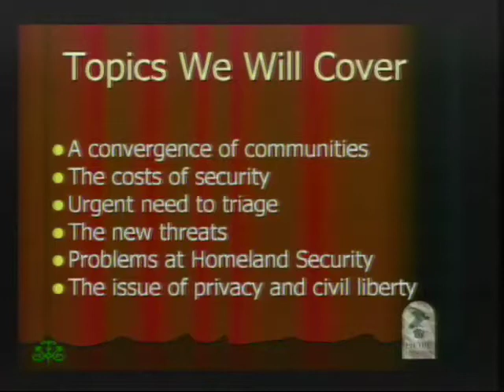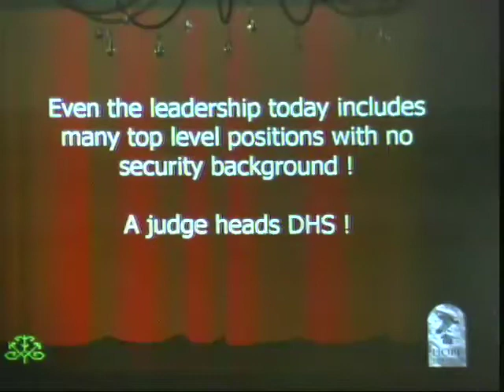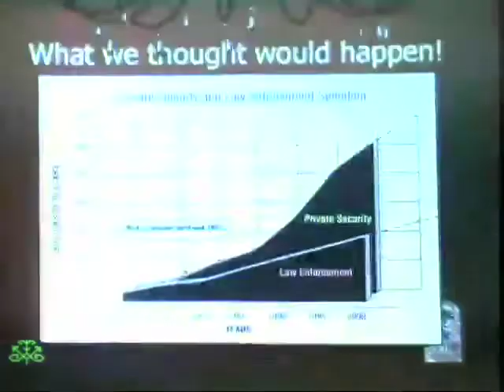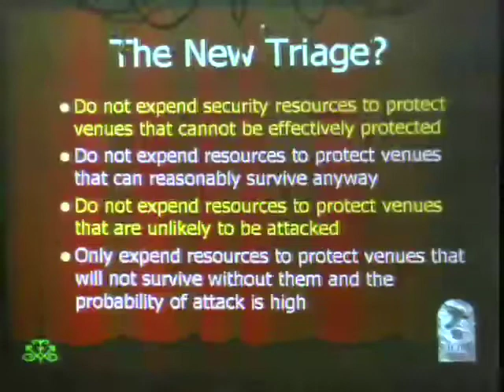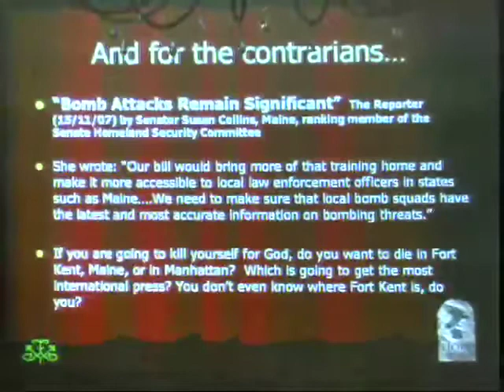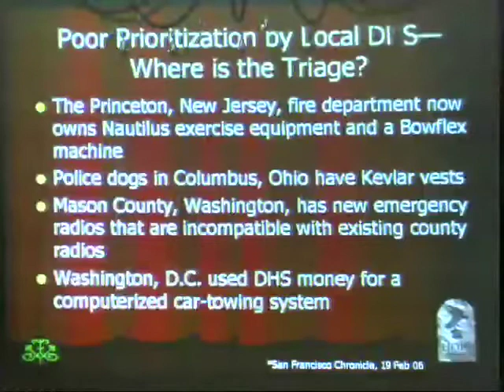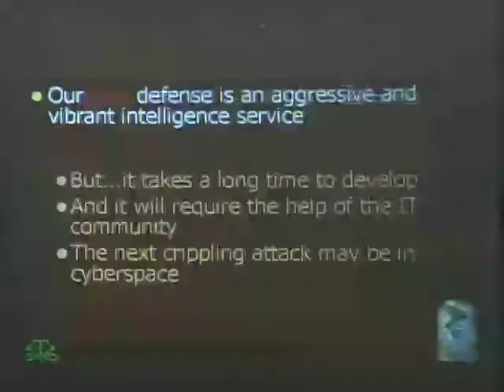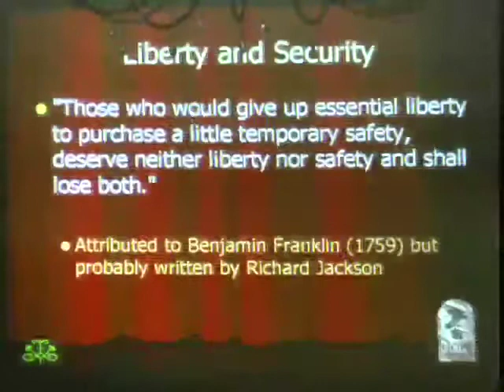The Last HOPE (2008): A Convergence of Communities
NOTE: Google/YouTube claims this video is "not suitable for most advertisers" so it must be pretty good.

Saturday, July 19, 2008: 11:00 am (Turing): Most people in either industry already know something about the relatively recent convergence of computer technology (CT) and physical security. But they probably aren't aware that computer professionals are increasingly assuming a leadership role in the process, as well as the management of the process. Moreover, the physical security and computer technology (CT) and information technology (IT) communities have traditionally been at odds. Computer professionals don't know as much about physical security electronic systems and devices as they think they do. Conversely, physical security senior managers know virtually nothing about CT and some don't want to! This session will examine the convergence phenomenon from both perspectives. It will review what is occurring, how it is happening, and what effects it has on both security and CT/IT. The effects upon, and from, the Department of Homeland Security will be discussed. The session will conclude with an in-depth analysis of Homeland Security's shortcomings and unmet needs and the role of CT/IT in protecting the nation. The critical need to triage security resources will be examined, along with a look at how it should be done, as well as an attempt to understand why it isn't already happening.

Hosted by John Strauchs